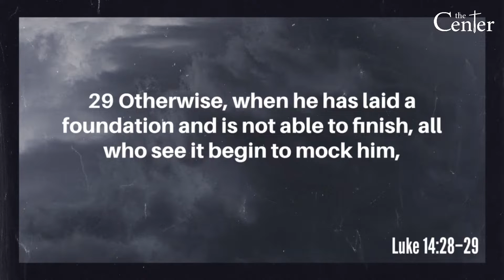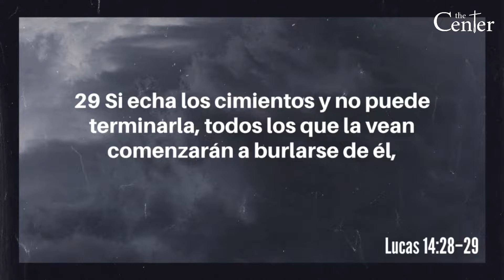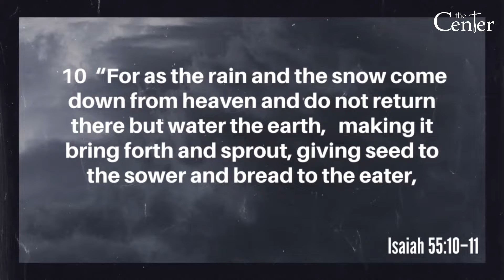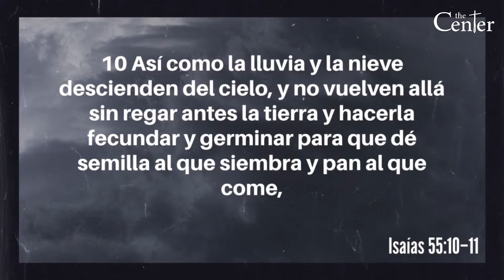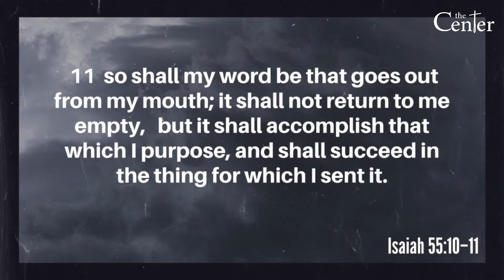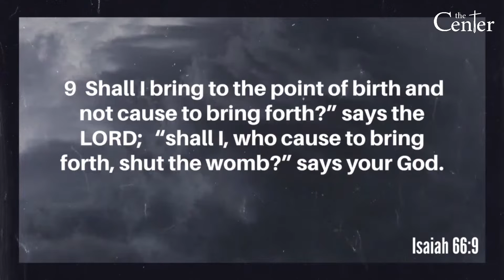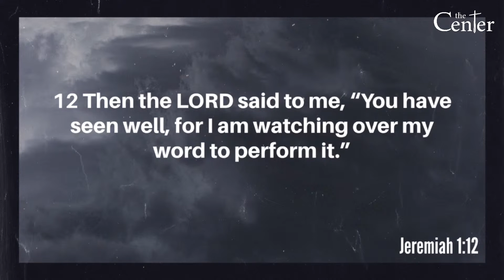Completion || Pastor Mike Mieritz || The Center 11/14/21